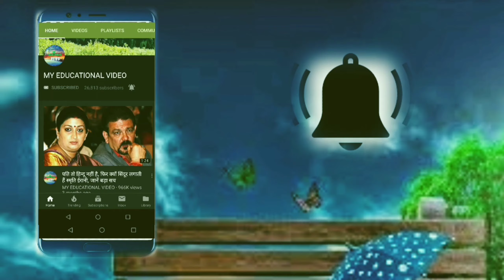Corona Positive कनिका कपूर इलाज के दौरान भी दिखा रही हैं नखरे, बर्ताव से हॉस्पिटल स्टाफ परेशान!